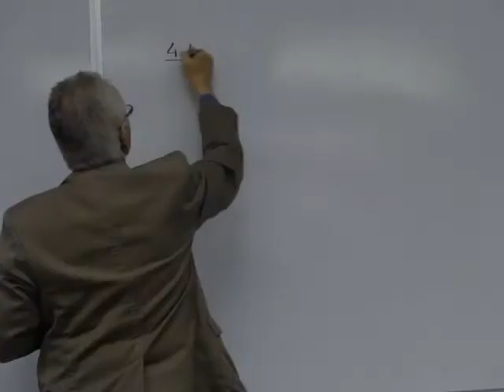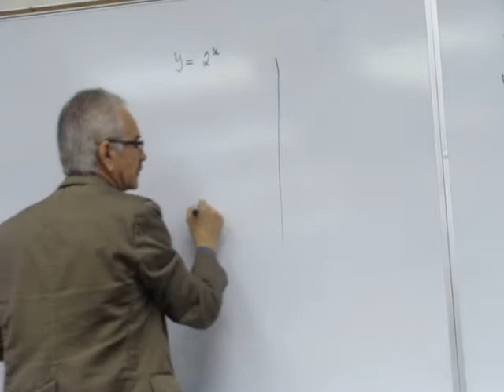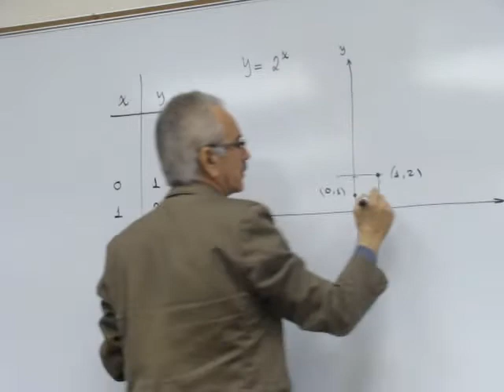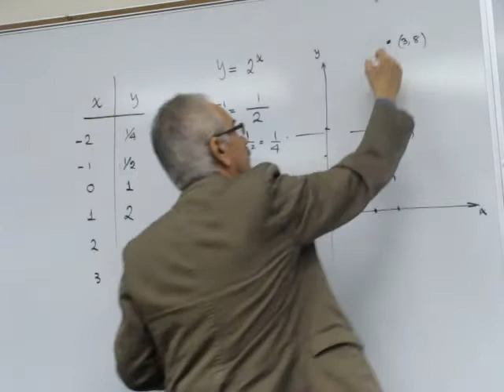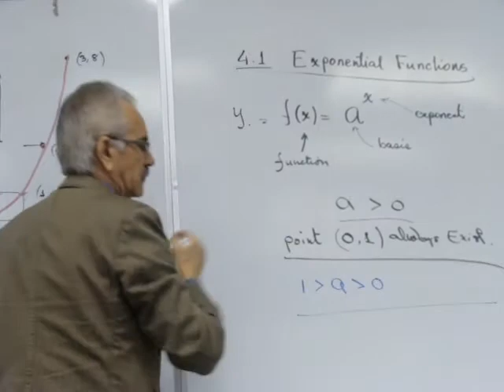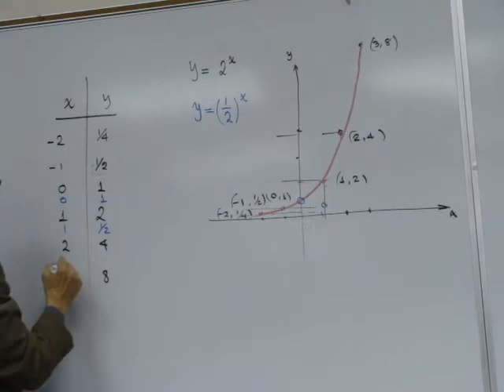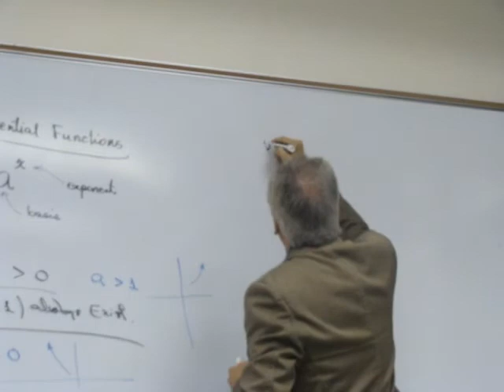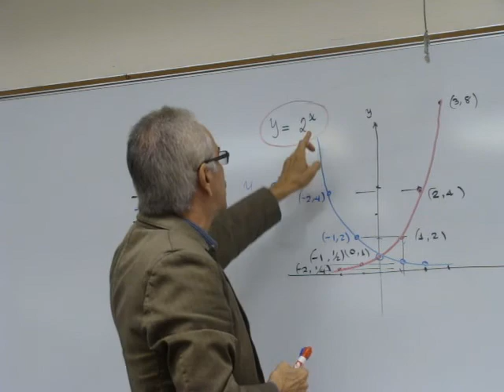Introduction to Exponential Functions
Amateur video taken by one student-volunteer during
Professor Prieto-Valdes' Lecture about Exponential Functions.